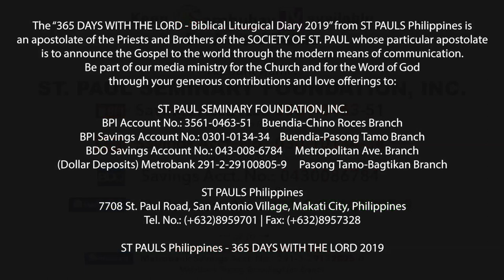365 DWTL | Memorial of The Presentation of the Blessed Virgin Mary | November 21, 2019